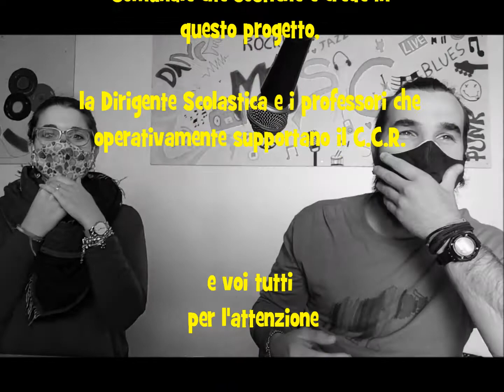Presentazione CCR per l'Anno Scolastico 2020.2021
Presentazione del Consiglio Comunale dei Ragazzi della Scuola Secondaria di primo grado Luigi Luzzatti di Azzano Decimo per l'Anno Scolastico 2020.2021